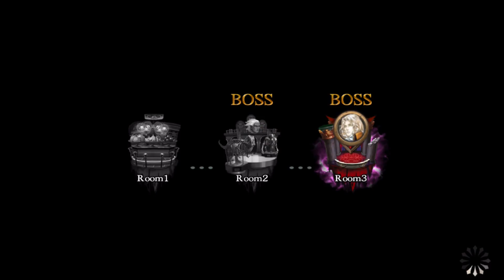悪魔城ドラキュラ Castlevania: Grimoire of Souls - Lv2 Boss Rush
iOS Closed Beta phase 5/9-5/22
Just a few more Lv2 Boss Rush on the last day of the CB.
EX Skills can be gotten when a character reaches lvl30. Can only have one equipped. Deal damage and kill enemies to raise the EX gauge and then summon a character to do a special ability.

Getting Alucard to 30 will get him the Maria EX skill. Maria gets Richter, Charlotte gets Jonathan, Simon gets Trevor, and Shanoa gets Albus. Unfortunately I learned of this EX system too late and wasn't working towards 30 until too far into the beta. Because of that Simon is just shy 2 levels of 30 so I can't show the Trevor EX Skill. The end of the Battle Arena video shows someone doing the Richter EX Skill.